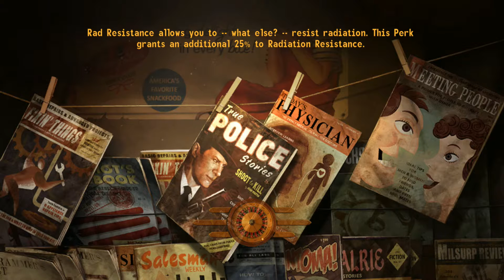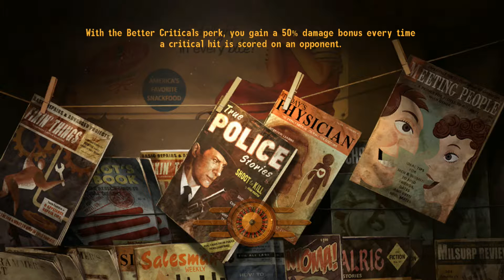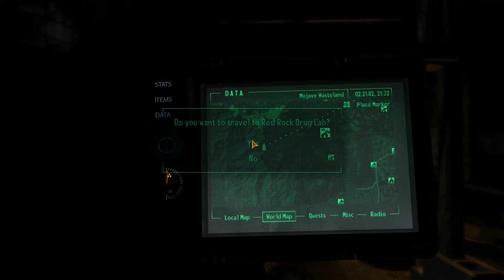Fallout: New Vegas Let's Play Part 143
Fallout: New Vegas as played by The Operator. Fallout: New Vegas is a post-apocalyptic Action Shooter RPG. This Let's Play of Fallout: New Vegas will be at any %, but will probably be a high percentage.